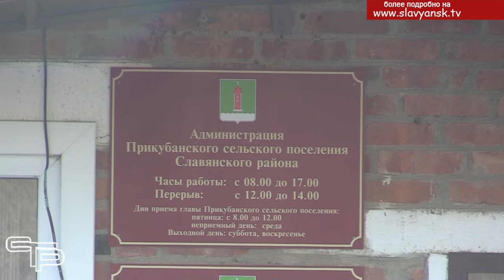Благоустройство поселений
Благодаря федеральным и краевым программам, а также помощи депутатов Государственной Думы Ивана Демченко и Законодательного Собрания края Виктора Чернявского сельские поселения района продолжают благоустраиваться, создавая все условия для комфортной жизни жителей